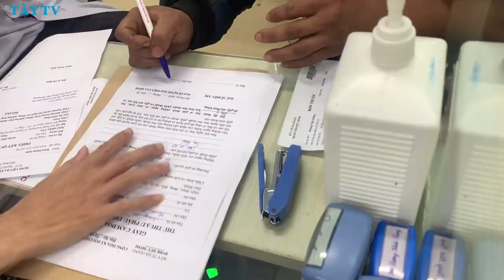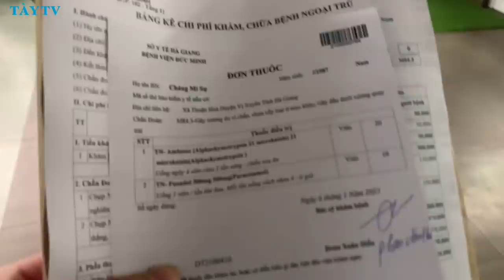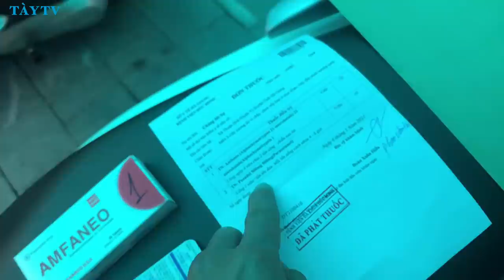Đưa diễn viên điện tử của anh Nguyễn tất thắng đi khám tay và cái Kết ★ TÀY TV